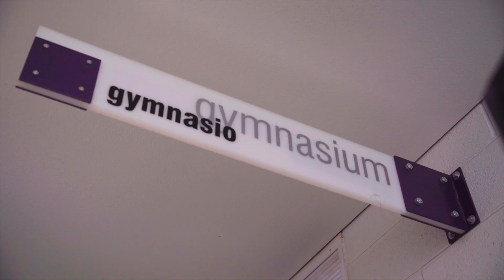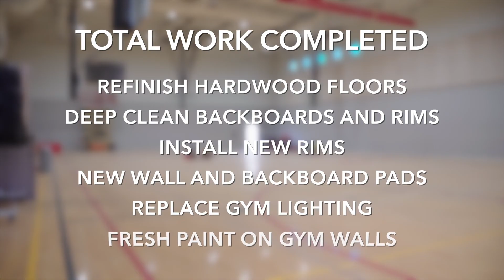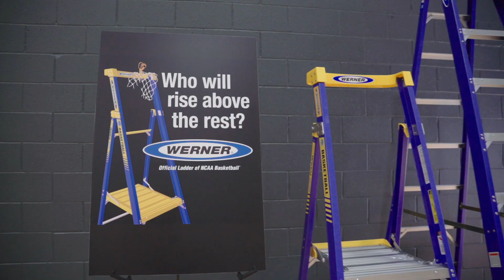2024 Naismith Awards YMCA Dedication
In April of 2024, the Naismith Awards renovated the Maryvale Family YMCA in Phoenix, AZ.